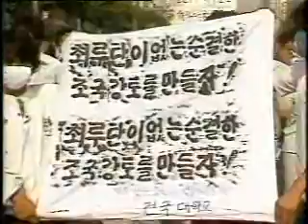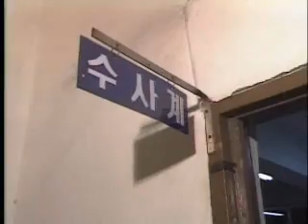1987년 6월항쟁(3편)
6월 항쟁에서 6.29선언, 이한열열사 장례식까지